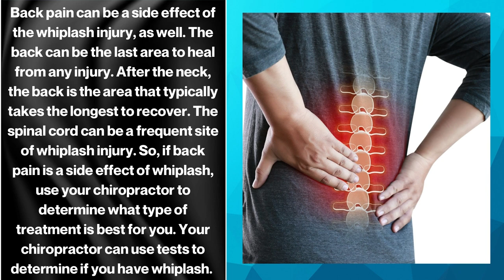Customized Injury Treatments KIRKLAND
Motor vehicle accidents are known to be one of the leading causes of injuries. The damage left behind by such accidents can be immense, both physically and mentally. Motor vehicle accident injuries can vary from crash to crash and from person to person. One of the most common injuries is whiplash. Whiplash can cause serious neck ligament and muscle damage. However, this injury is typically not something that should be taken lightly. When you feel pain or discomfort in your neck or upper back area, stop whatever you are doing. Contact your chiropractor to determine the nature of whiplash and what treatment is right for you.

Back pain can be a side effect of the whiplash injury, as well. The back can be the last area to heal from any injury. After the neck, the back is the area that typically takes the longest to recover. The spinal cord can be a frequent site of whiplash injury. So, if back pain is a side effect of whiplash, use your chiropractor to determine what type of treatment is best for you. Your chiropractor can use tests to determine if you have whiplash. This type of injury can leave a visible bruise, which is a good indication of whiplash.

Whiplash injury is also known by other names, depending on what part of your body was injured. The most common is corpectomy, which is the injury to the cervical spine. Other names are laceration, tearing, cut or puncture. Whiplash can affect more than one area of the spine. These injuries will leave small tears in the muscle tissue. The muscle tissue tends to be thinner in this case. The muscle tissue tends to remain intact and the injury can leave a bruise. Those with a lance formation injury may not have any obvious injury on the X-ray, but they will still experience pain in the back.

If the whip lash is severe, a person may experience difficulty in bending or turning their head to one side, due to the back pain. The whiplash can move down the legs and feet. People can experience weakness or numbness in the legs and feet. In addition, there may be weakness and tingling in the fingers, arms, shoulders, and hips. This is also called cervical spine impingement.

Whip lash may go undetected until it is severe. The diagnosis may be given at a doctor's office or doctor's office office along with other generic names for back pain, such as discogenic pain or facet syndrome. In more serious cases, an MRI and the results of physical therapy or a chiropractor's treatment plan may be ordered. Treatment of whip lash is quite different than the pain associated with a disc injury or facet syndrome.

You may have been searching for
Whiplash Headache Treatment Kirkland,
Auto Accident Chiropractor Kirkland,
Auto Accident Injury Center Kirkland,
Kirkland Car Accident Doctor,
Whiplash Injury Physical Therapy Kirkland

if so, check out any of these websites to get your questions answered: